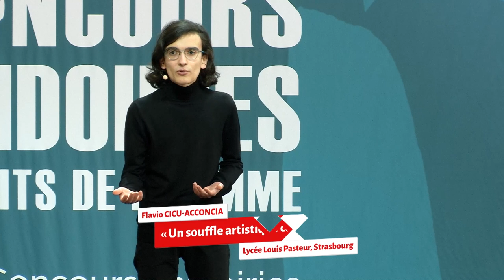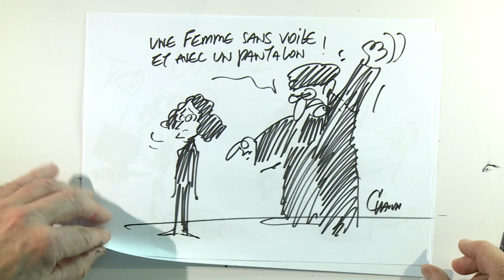📢 Plaidoirie de Flavio Cicu Acconcia 📢 | "UN SOUFFLE ARTISTIQUE COUPÉ" | 🥇1er Prix🥇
🥇1er Prix🥇
Flavio Cicu Acconcia : "Un souffle artistique coupé"